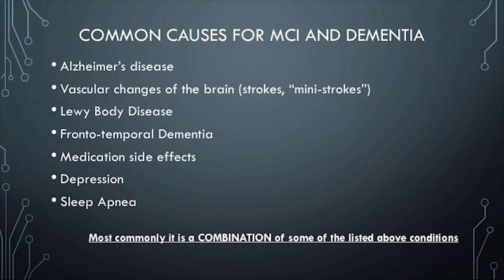Can Benadryl Cause Dementia? (Healthy Aging Series Pt IV)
Are there certain medications that cause dementia? Studies show that Benadryl may be a risk factor for Alzheimer's disease and Dementia.

Dr Marina Novikova from the Center for Cognitive Health at
Henry Ford Health System discusses various steps you can take to keep your brain sharp.

This is Part IV of the Healthy Aging Series - The Mind
Hosted by Jewish Senior Life of Metropolitan Detroit

Some people may experience Dementia as a side effect of medication. This is something that people should be aware of.

Taking this medication on a regular basis, for several years will increase your risk for dementia. Benadryl is not the only medication that has been linked to cognitive decline.

Many over the counter medication does not contain warnings nor do they list Dementia as a side effect.

We would be happy to help you!